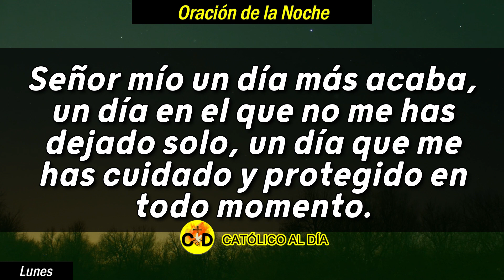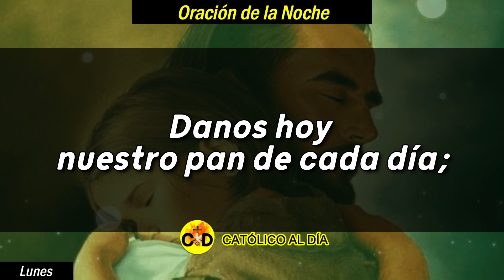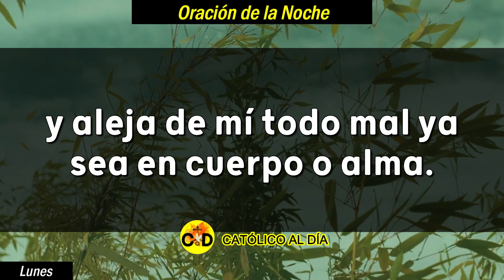ORACIÓN DE LA NOCHE DE HOY LUNES 4 DE MARZO DEL 2024